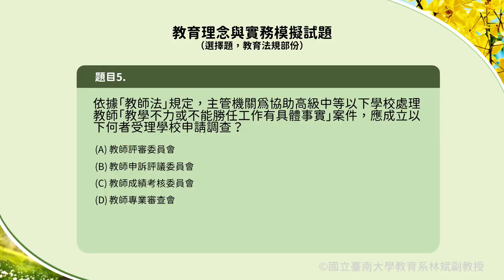110學年度教師資格考講座【試題解析系列】—教育政策與法規 模擬命題重點（選擇題-1）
110學年度教師資格考講座【試題解析系列】—教育政策與法規 模擬命題重點（選擇題-1）
授課教師：國立臺南大學 教育學系 林斌 副教授